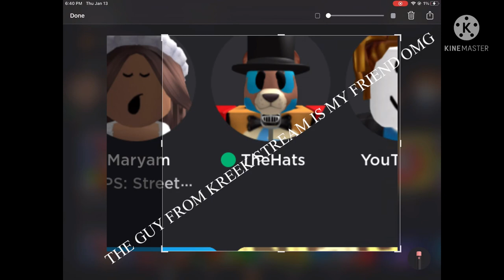THE GUY FROM KREEK STREAM IS MY FRIEND